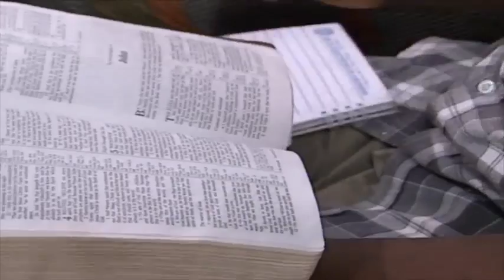(FRENCH MESSAGE)The Certainty of an Indispensable Salvation Experience By W.F. Kumuyi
DEEPER LIFE BIBLE CHURCH 4656 BRIARWOOD DR. CHARLOTTESVILLE, VA22911,USA. THIS IS THE BIBLE STUDY OF 02/01/2016. DIRECT FROM LAGOS.